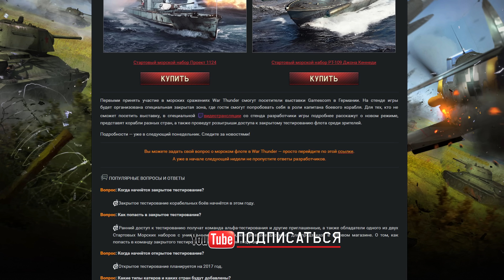ФЛОТ В WAR THUNDER - "Первые кадры"